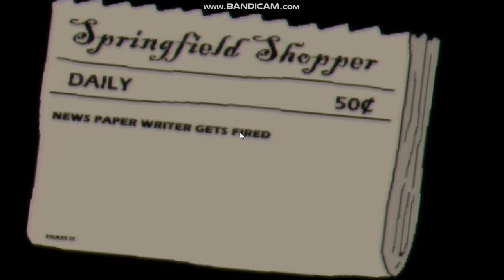Fun Times at Homer's 2019 Update - Night 5 Complete